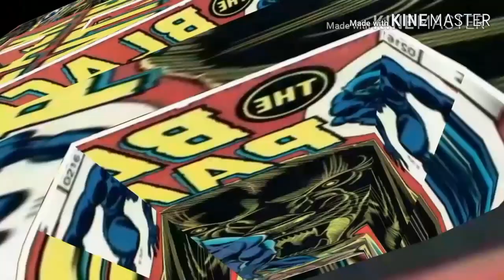Top 5 Movies Based on Alien : Part - 2 | Hollywood movie dub in hindi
Es list ki sari movies aapko hindi me mil jayegi.